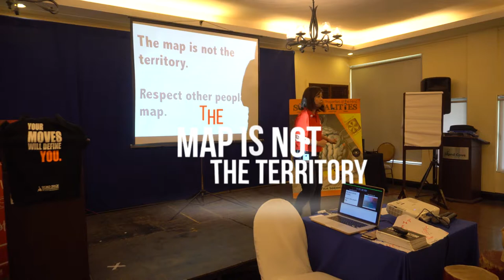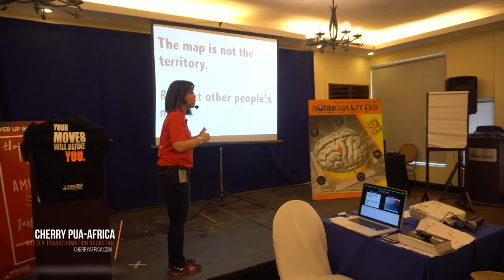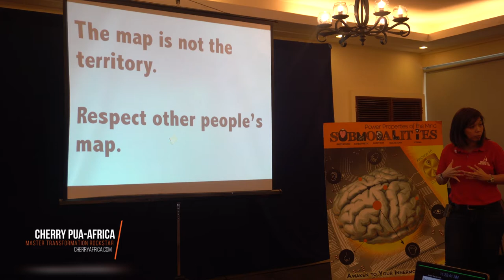Map is not the territory - Inform Series